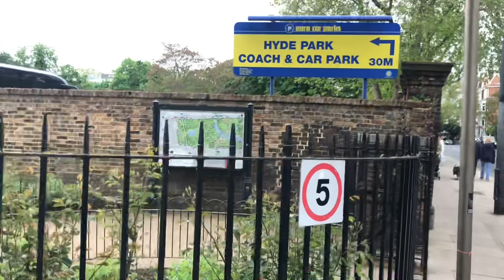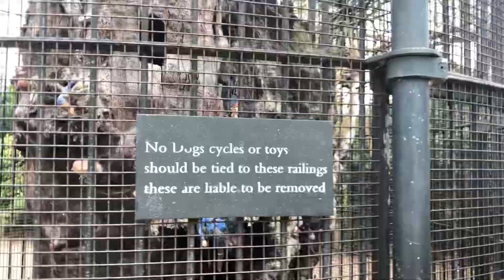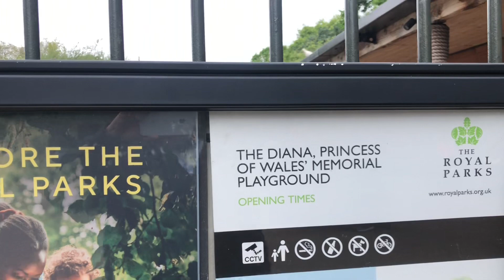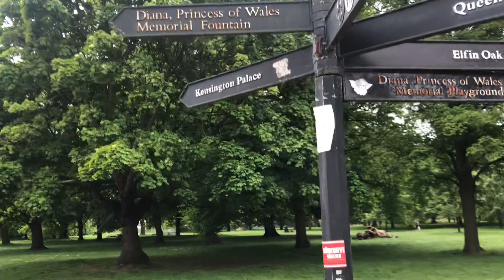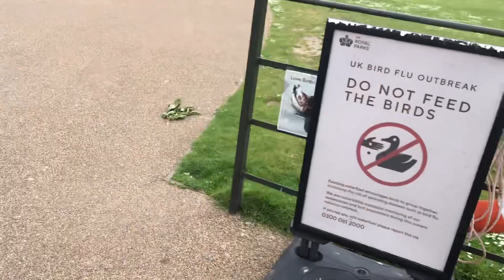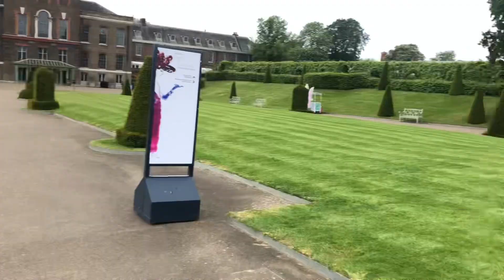24 May 2023